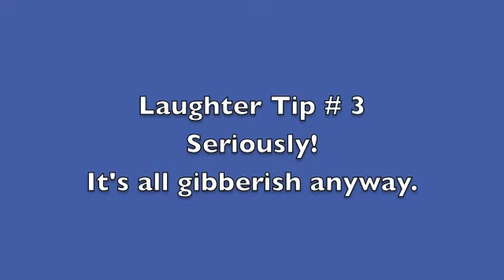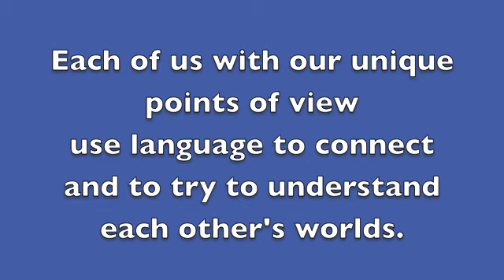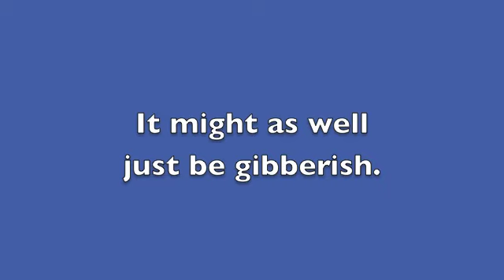I Laugh You Tip # 3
ilaughyou.org - We all speak from our own unique perspective of our world. We use language to connect and try to understand each other's worlds. It might as well be gibberish.